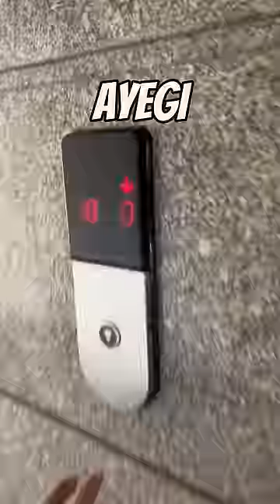CRAZY BALL KA FLOOR 🏢 BOUNCE TEST 😱😱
bhoot
chunni wala gana
tractor
balveer
bhoot ka
cartoon bihar wala
cartoon cartoon
chhotu dada
gta 5
gta 5 shorts
gta v
mahindra thar
mr indian hacker
short video
sourav joshi
amit ka new video
bacchon ka
bhoot chacha
bhoot ki picture
bike race
cake idea
chunni mein chunni chunni chunni
college
durlabh kashyap
fauji
frankie frankie frankie frankie
gadi bala
game
google
han baby
horse videos
lucky
machhali wale
makeup wala
mama mama mama
mg ha
monster
nikku vlogz
oven recipe
pathan ki movies
piyush joshi
proboiz 95
remote
rider fight
techno gamerz
dance
pasoori
balveer
food shorts
goku song
injection wala
minecraft short
sefa
skate space
sun drawing
tg gamer
admin officer
aeroplane
avengers endgame
bailgada sharyat
bhoot song
bhoot wali bus
bhutiya cartoon
bike wali game
blackpink song
blockman go skyblock
blue box
brain it on level 15
burj khalifa
cartoon video
comedy
cricket shorts
darawni bhoot darawni bhoot
dinosaurs
dragon battle
fish
free fire versus pubg ji
friend
ghost stories in kannada
goku
goli
gorilla
granny
techno gamerz
dance
pasoori
balveer
food shorts
goku song
injection wala
minecraft short
sefa
skate space
sun drawing
tg gamer
admin officer
aeroplane
avengers endgame
bailgada sharyat
bhoot song
bhoot wali bus
bhutiya cartoon
bike wali game
blackpink song
blockman go skyblock
blue box
burj khalifa
cartoon video
comedy
cricket shorts
dinosaurs
dragon battle
fish
friend
goku
goli
gorilla
granny
pathan movie
gta 5
techno gamerz
thar
franklin
gta v
sourav joshi vlogs
free fire
sourav joshi
mahindra thar
mc stan
sidhu moose wala
bhoot
gta5
short video
comedy
shorts
iron man
minecraft
techno gamer
bike
chhotu dada
chotu dada
crazy xyz
gulli aur bulli
jai veeru
aamir majid
bike rider
cid
cr7
cycle stunt
fish
gta
gulli bulli
jatt prabhjot
ktm bike
lamborghini
nikku vlogs
patang
shark
song
vivan
abu salim
bhoot ki kahani
bugatti car
car short video
102.90%
fearless man ff
football shoes